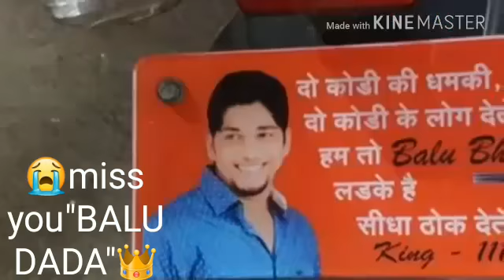Miss you Balu dada only one said king balu dada